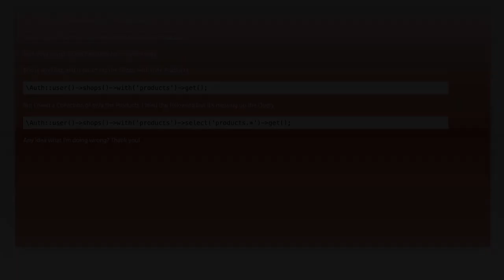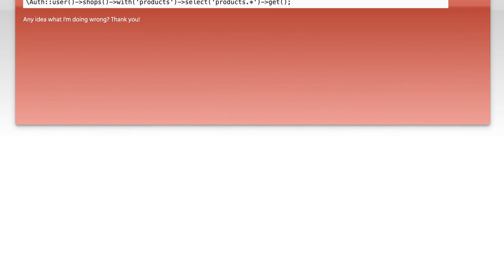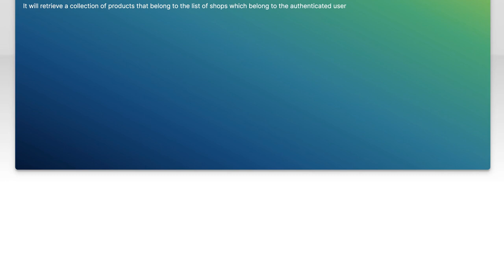Laravel get a collection of relationship items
php: Laravel get a collection of relationship items

Related to: php, laravel, eloquent